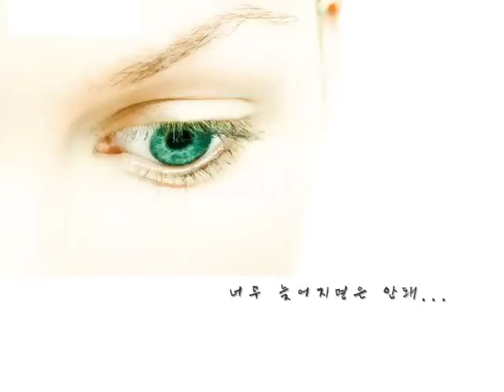LEE SORA - Please